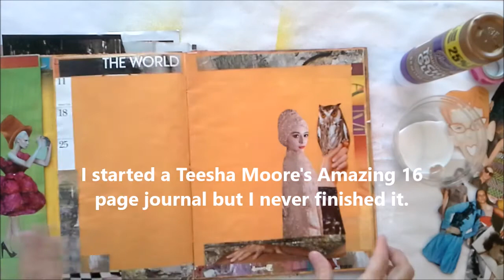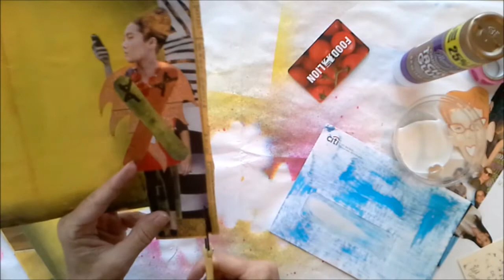Mixed Media Collage Art Envelopes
New How To videos, mixed media art journals, gluebook and JournalingBy5 flips, motivational chats, book talks, art and craft videos (and sometimes music videos) posted weekly. Frugal crafting tips, use what you have ideas, tips to reuse, recycle/upcycle, repurpose everyday items into art, elements and embellishments.

Things I like to make
Handmade books from cardboard boxes
RAW Intuitive Journaling pages by Jennibellie
Gluebooks
Handmade elements
Handmade cards

Things I like to do: paint, draw, read, craft, garden, grow

Artists I love- Jennibellie, Shannon Green,Tamara La Porte,Effy Wild
Cat Hand, Tasha Tudor, Teesha Moore